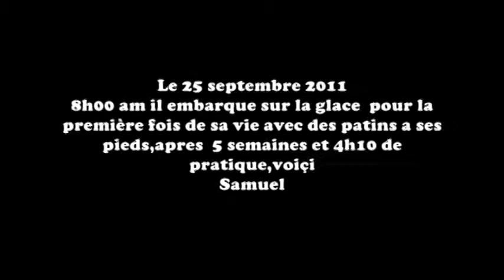VIDEO HOCKEY SAMUEL